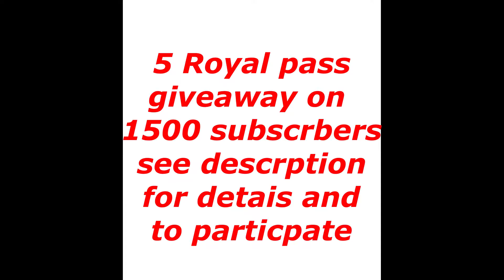Soul Mortal High kill gameplay must watch: Royal pass giveaway details in video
Hello Friends, here an anouncement for you. I am going to give 5 Royal pass as giveaway on 1500 subscribers. No luck required. It is as simple as "HALWA".
So what are you waiting for start now
Simple 3 steps...
2) LIKE
3) SHARE
4) COMMENT#RPGIVEAWAY IN COMMENT SECTION OF ALL VIDEOS OF MY CHANNEL